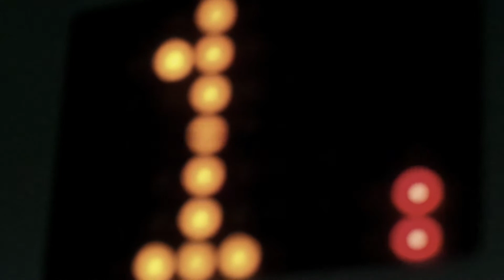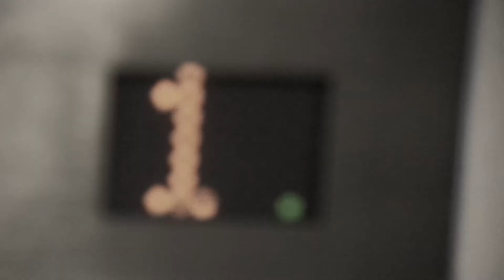Shinjuku by Zander One (From the "Glowing" EP)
Digital downloads available on Band Camp

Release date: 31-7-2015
Label: Shimmering Moods Records
Artist: Zander One
Release: Glowing EP
Format: Digital Download
Cat. number: SHM D007
Mastered by Early Reflections

About this release:

The hazy, dim glow of the summer moon shines down on a humid cityscape, colliding with the flourescent streetlights and refracting through the thick fog. Incandescent pads fill the air and are accentuated by smoky chords, constantly colliding and coalescing with evolving beams of melodies. The rhythm of empty streetcars colliding with the uneven pavement carry throughout the exploration of the city. A thick cloud rolls over the moon and a peaceful rain commences, black sky above.
Digital only, mastered by Early Reflections